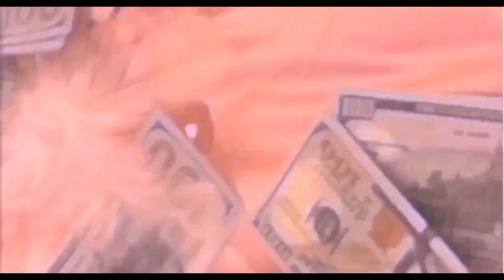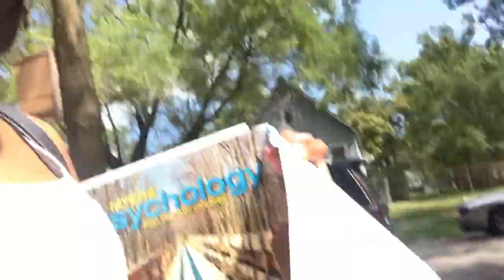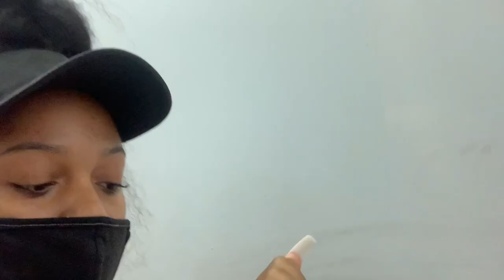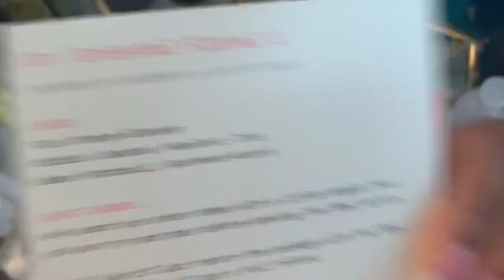Preparing For Back2School📚 (Hair, Nails...etc)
Hey My Niya babes it’s back to school season!

Goal♡20,000

Follow My Media’s
Fb♡ Aniyah Sanaa

Age♡ 17
Grade♡ Senior
Height♡ 5’5
Birthday♡ Dec.25th
Zodiac ♡ Capricorn
City♡Chicago
What do I film w/♡ IPhone XR